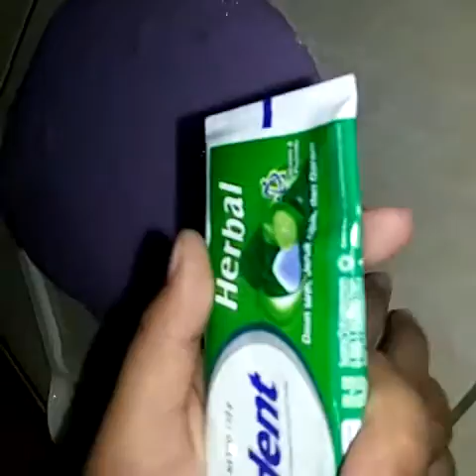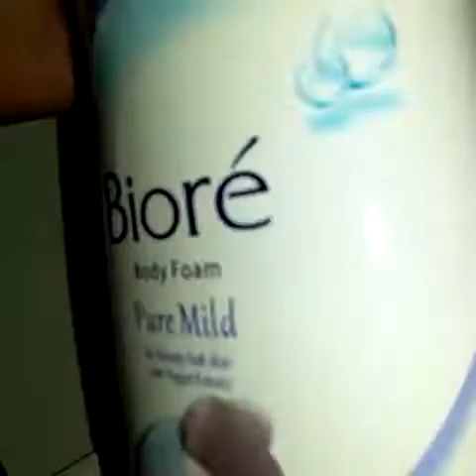HOW TO MAKE BANANA SLIME